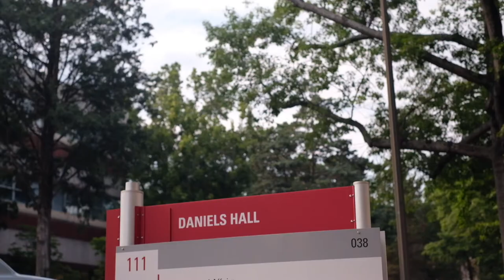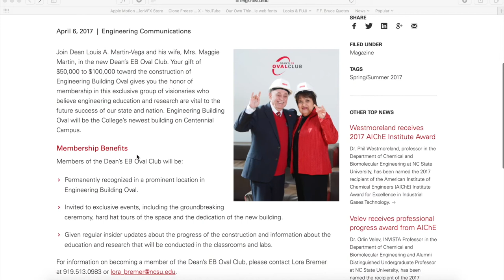Passing the Torch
On April 20, 2018, at the groundbreaking, the Engineering Building Oval (EB Oval) was renamed Fitts-Woolard Hall. This video was produced prior to the renaming.

NC State is constructing a marquee new building—Fitts-Woolard Hall—on Centennial Campus to continue the unification of the College of Engineering on NC State’s premier campus. In this video, the late Dr. Nino Masnari, emeritus dean of engineering, and Dr. Louis Martin-Vega, current dean of engineering, describe the importance of EB Oval to the future of the College and its students.